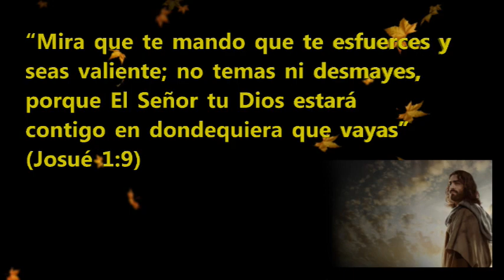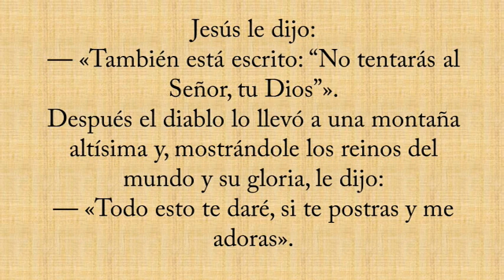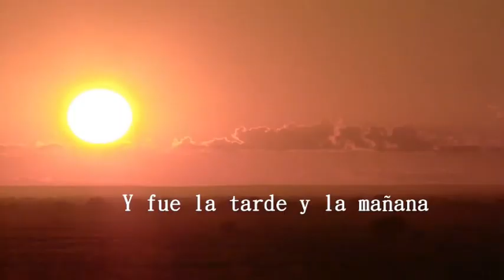Reflexión del Evangelio I Domingo de Cuaresma 1 de Marzo de 2020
Reflexión del Evangelio I Domingo de Cuaresma 1 de Marzo de 2020 - Diócesis de San José del Guaviare.